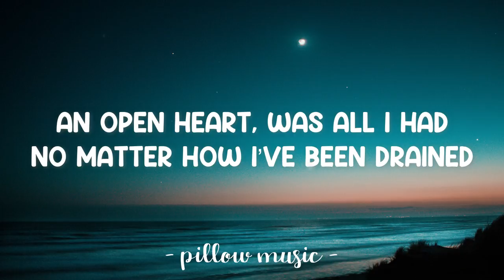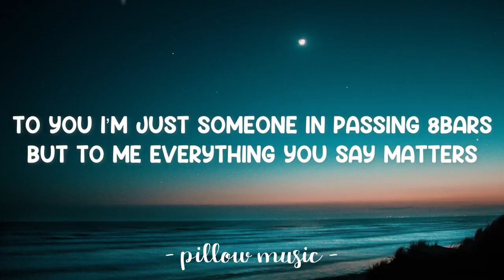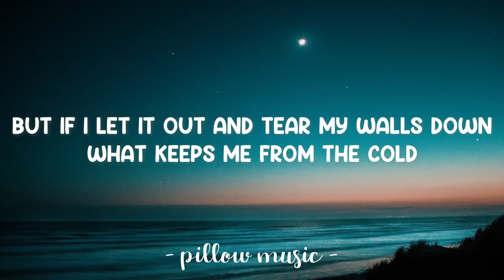These Walls - Brittany Karboski (Lyrics) 🎵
Lyrics video for "These Walls" by Brittany Karboski.

What keeps me from falling every time
What keeps me from dying
When you said just move on
Like I meant nothing
The shoe you threw in the corner
These walls